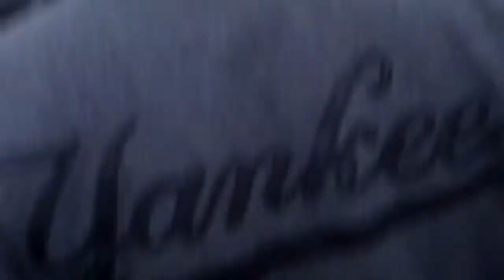All Roads leads to Scotalnd co.........Scotland vs Richmond